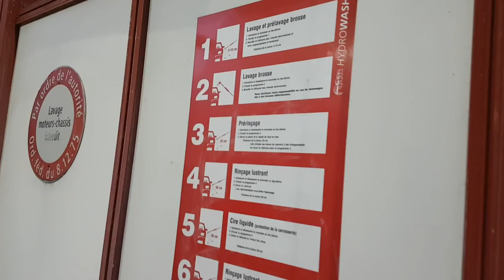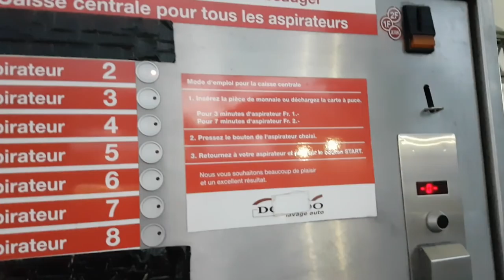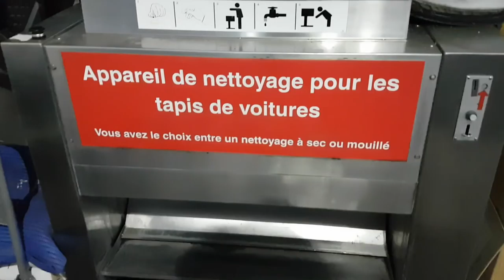A gatinha Lavando o carro /Sistema de lava car na Suíça(HD)